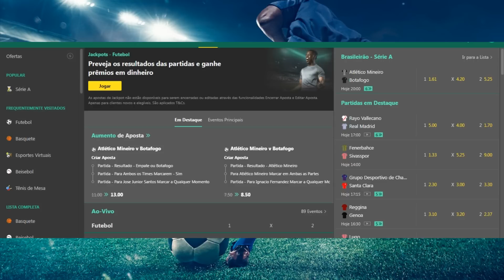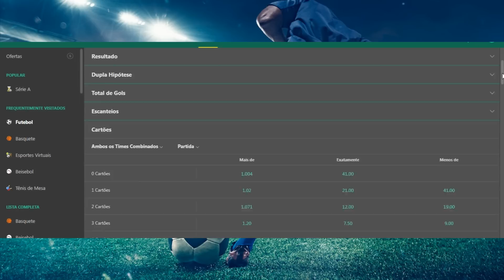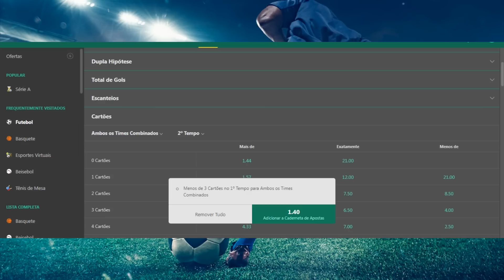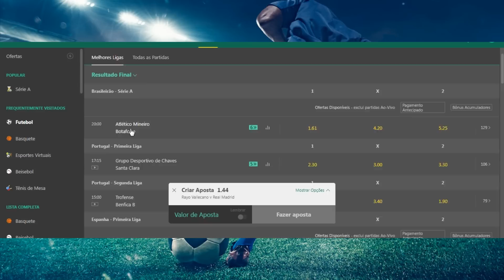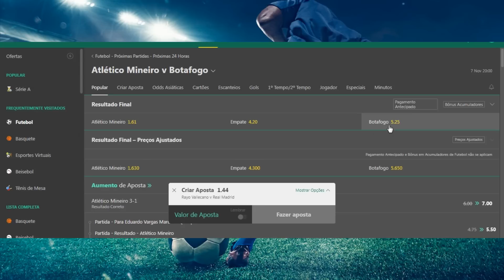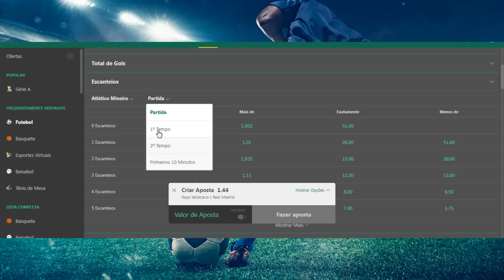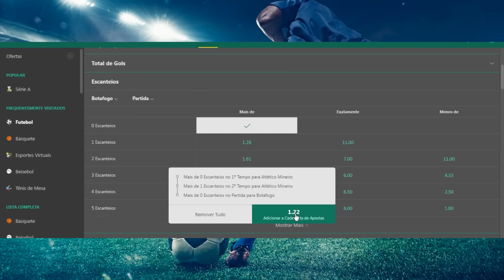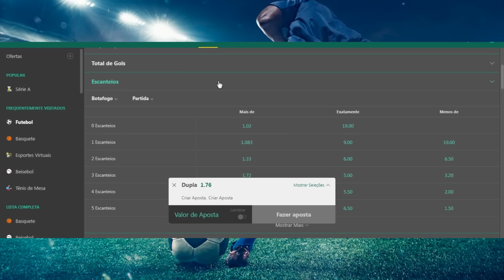Bet365: Estatégia futebol Bet365 dupla combinada fortíssima para lucrar na bet365